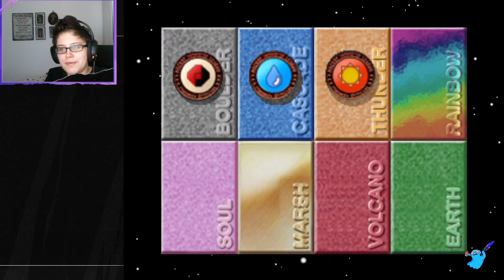Neon's VoD- Pokemon Stadium (Petit Cup Randomizer)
With a small break from Gym Castle, I decided to try the Petit Cup Randomiser I tried last time I played Pokemon Stadium.

I think I'm onto something here...